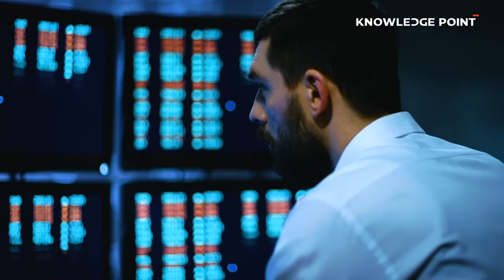KNOWLEDGE POINT Corporate Video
At KNOWLEDGE POINT, we assist our clients in identifying, evaluating, and mitigating risks. We also leverage our deep thinking knowledge to provide enduring relevance and assist the client in creating a more effective, resilient, and innovative defence and security forces. This enables our clients to take on new challenges, enhance their capabilities, and achieve repeatable results. And as a strategic partner; we help ensure readiness today and the ability to meet tomorrow’s threats.

We also play a pivotal role in developing a sustainable knowledge-based economy in the UAE. In fact, our projects are designed to provide high –levels of knowledge transfer by applying and teaching proven processes that align with global benchmarks.